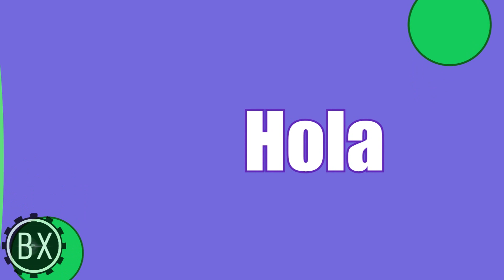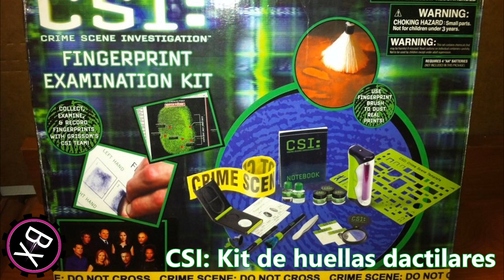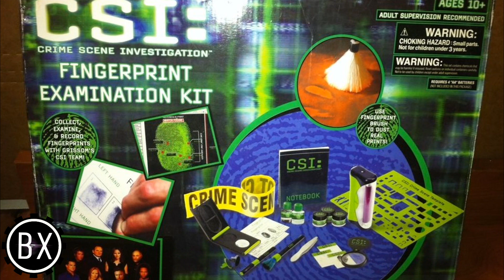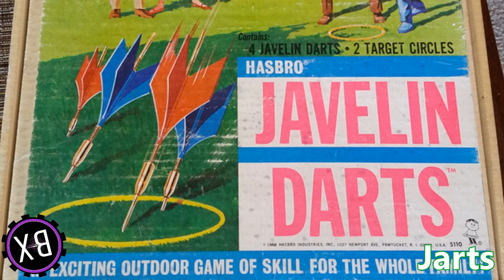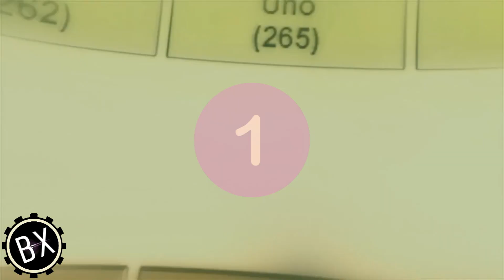[Top 5] Juguetes más peligrosos que han sido creados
Con el pasar de los años, cientos de empresas han creado una gran cantidad de juguetes, la mayoría de ellos adecuados para el uso de los niños y niñas, pero ha habido ocasiones en las que las empresas productoras de juguetes han pasado desapercibida la seguridad de los poseedores de sus productos, es por eso que hoy te presento: Los 5 Juguetes más peligrosos que han sido creados. 🚫🚫🚫

¡Saludos!